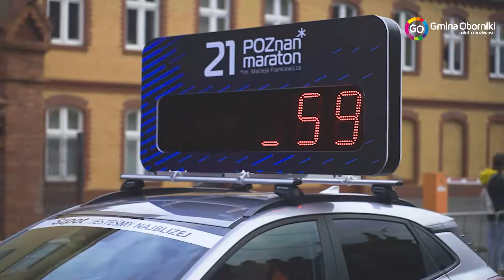Obornickie Wiadomości Sportowe - 21.10.2022